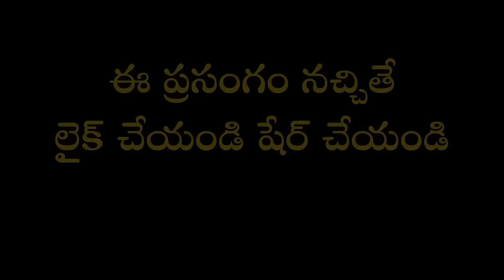కార్తీక దీపం వెలిగించడంలో ఉండే విశిష్టతను తెలిపే అత్యద్భుత ప్రసంగం | Garikapati Latest Speech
కార్తీక దీపం వెలిగించడంలో ఉండే విశిష్టతను తెలిపే అత్యద్భుత ప్రసంగం.

మనందరికీ ఇష్టమైన దేవతలను స్తుతిస్తూ బ్రహ్మశ్రీ గరికిపాటి నరసింహారావు గారు రచించిన 'ఇష్టదైవం' పుస్తకాన్ని ఇంటికి తెప్పించుకోవాలనుకునేవారు ఈ లింక్ ద్వారా పొందవచ్చు